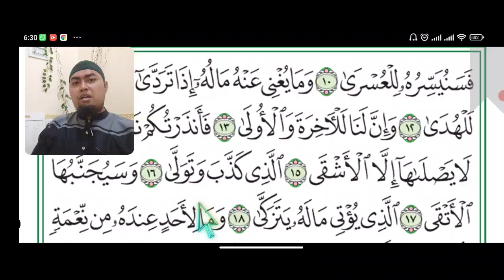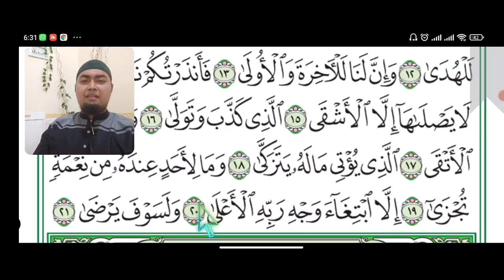Materi kelas 3 surah Al lail